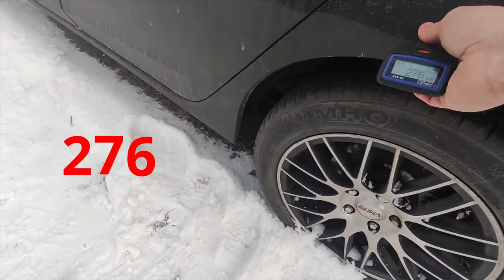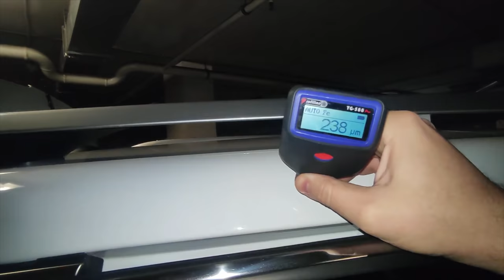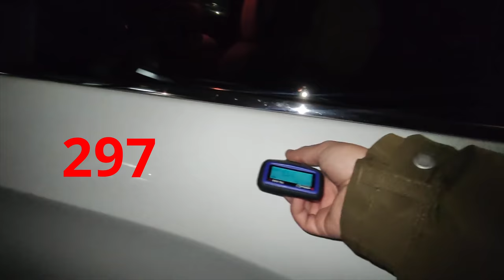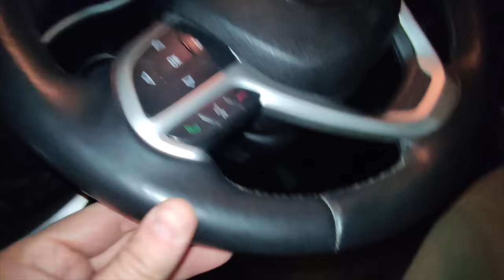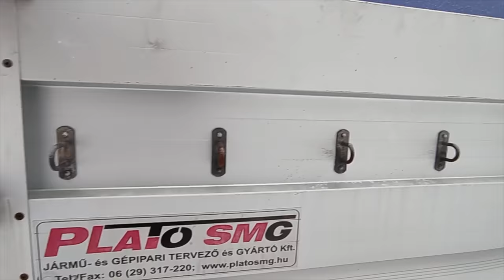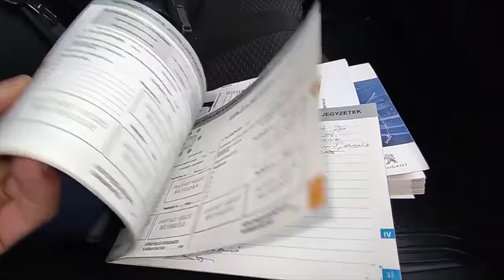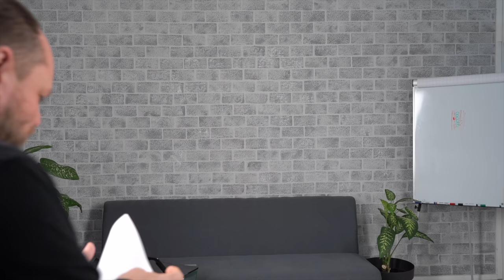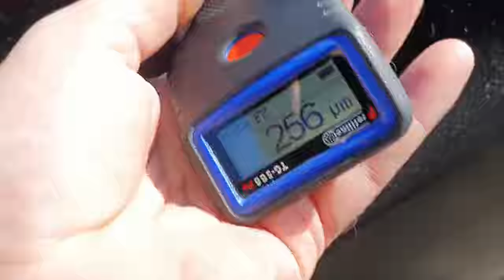На что смотреть при выборе ? | Автохлам | 1-AUTO (1авто)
00:00 - Приветствие
01:21 - Honda Accord 2017 год 15 000 $
04:46 - Jeep Cherokee 2015 год 14 500$
14:08 - Peugeot Boxer 2018 год 14 000 $
21:45 - VW Tiguan 2016 год
31:01 - Прощание и важная информация